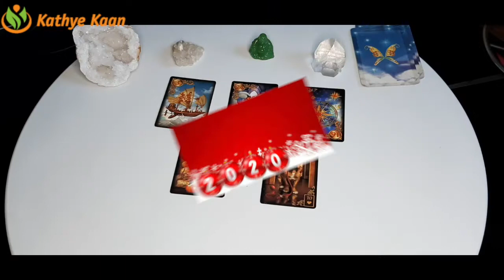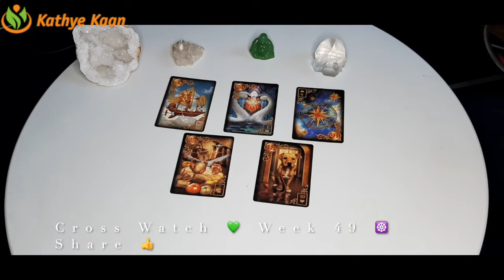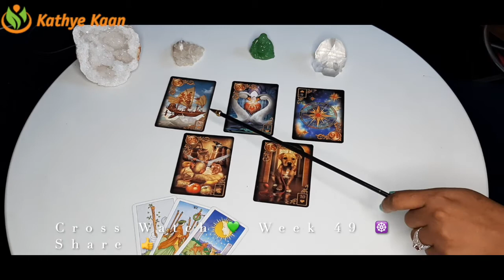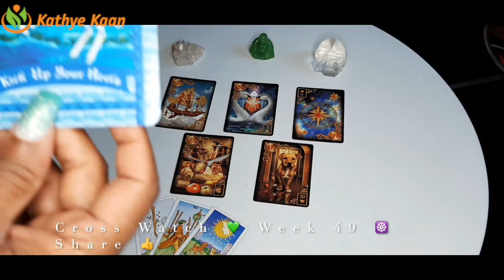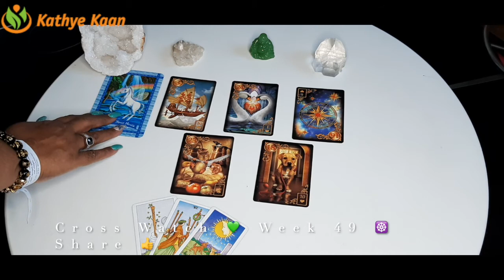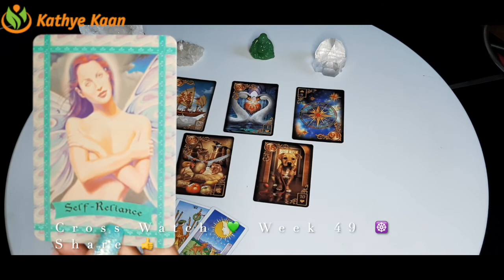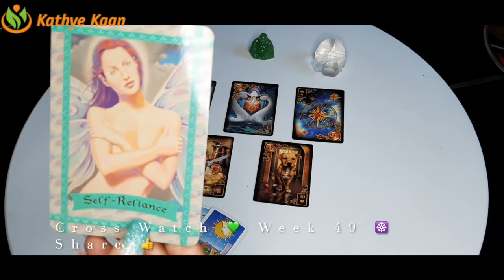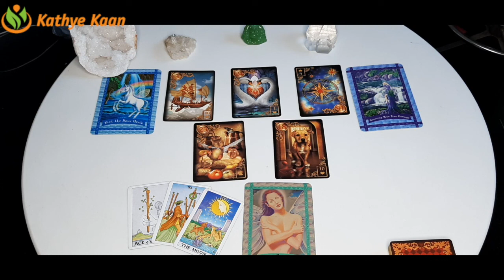Capricorn~Taurus ~Virgo 💫 Weekly Business Career Wealth Money Reading 🌟November 30 to 06 December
Capricorn~Taurus ~Virgo  💫 Weekly Business Career Wealth Money Reading 🌟November 30 to 06 December~Tarot  Horoscope Reading Earth Sign 🌈

Kathye